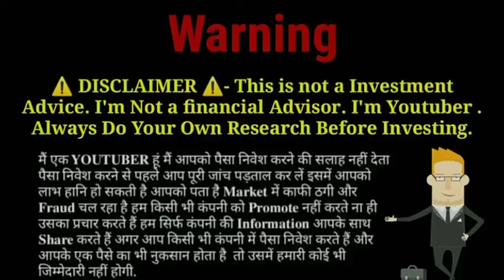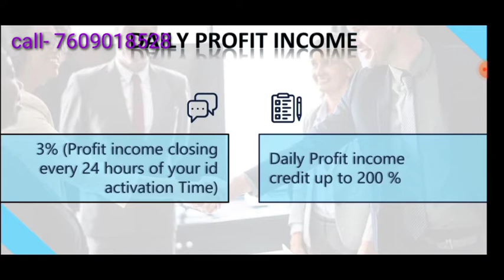paymyatm business plan | paymyatm mlm plan| new mlm plam 2021